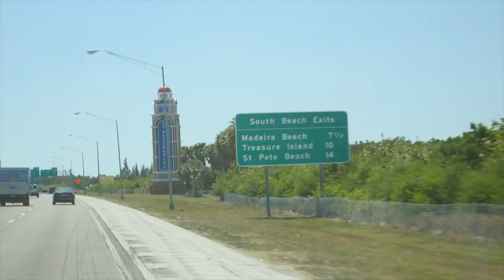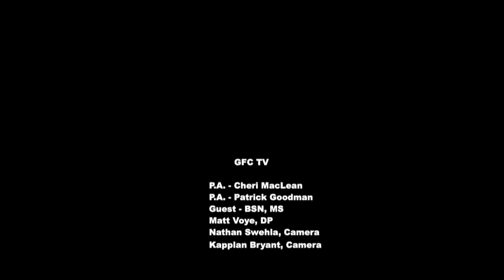Gluten Free - Ethnic Flavors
Gluten Free Spring Rolls, Thai Noodles with Shrimp and Tex-Mex Spaghetti Squash